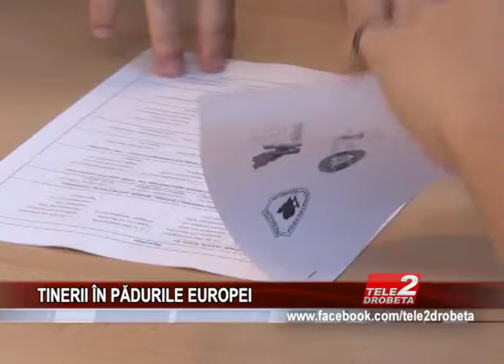TINERII ÎN PĂDURILE EUROPEI